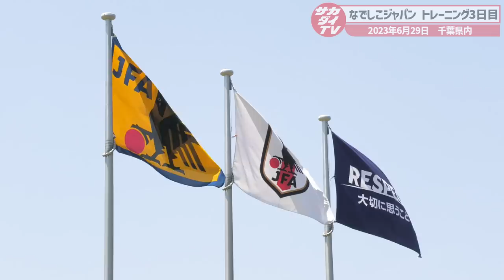【女子W杯／なでしこジャパン】トレーニング３日目。長谷川も懸命のディフェンス！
2023年６月29日、女子ワールドカップに挑むなでしこジャパンが厳しい暑さの中、千葉県内で全体トレーニングを実施。その模様を、『サッカーダイジェストTV』取材班の独自映像でお届けする。

【なでしこジャパンのFIFA女子ワールドカップ2023メンバー】
GK
山下杏也加（INAC神戸レオネッサ）
平尾知佳（アルビレックス新潟レディース）
田中桃子（日テレ・東京ヴェルディベレーザ）
FP （＝フィールドプレーヤー）
熊谷紗希（ASローマ＝ITA）
猶本 光（三菱重工浦和レッズレディース）
田中美南（INAC神戸レオネッサ）
三宅史織（INAC神戸レオネッサ）
清水梨紗（ウェストハム・ユナイテッド＝ENG）
清家貴子（三菱重工浦和レッズレディース）
守屋都弥（INAC神戸レオネッサ）
長谷川唯（マンチェスター・シティ＝ENG）
杉田妃和（ポートランド・ソーンズFC＝USA）
林穂之香（ウェストハム・ユナイテッド＝ENG）
南 萌華（ASローマ＝ITA）
長野風花（リバプールFC＝ENG）
千葉玲海菜（ジェフユナイテッド市原・千葉レディース）
植木理子（日テレ・東京ヴェルディベレーザ）
宮澤ひなた（マイナビ仙台レディース）
高橋はな（三菱重工浦和レッズレディース）
遠藤 純（エンジェル・シティFC＝USA）
石川璃音（三菱重工浦和レッズレディース）
藤野あおば（日テレ・東京ヴェルディベレーザ）
浜野まいか（ハンマルビーIF＝SWE）
ENG＝イングランド、ITA＝イタリア、SWE＝スウェーデン、USA＝アメリカ
※招集メンバーのうち、一部選手は7月10日(月)以降の合流となる場合があります。

【スタッフ】
団長
佐々木則夫
監督
池田 太
コーチ
宮本ともみ
コーチ
寺口謙介
GKコーチ
西入俊浩
フィジカルコーチ
大塚慶輔
テクニカルスタッフ
見原 慧

ここでしか見ることのできないJリーグの裏側や独占コンテンツをお届けする
「サッカーダイジェスト」の公式YouTubeチャンネルです。

●YouTubeメンバーシップ紹介